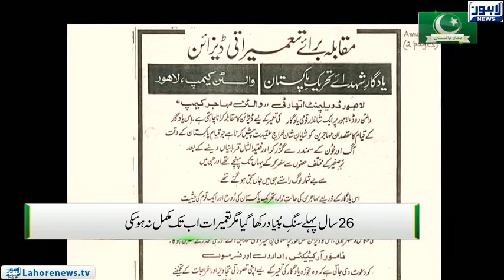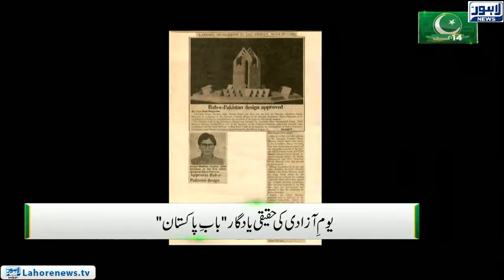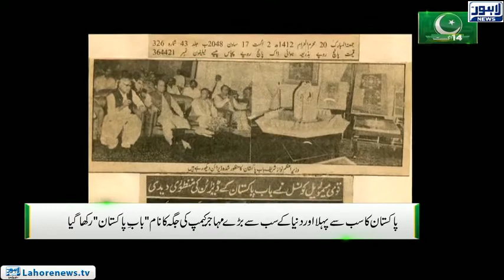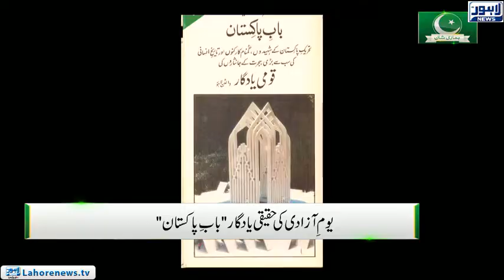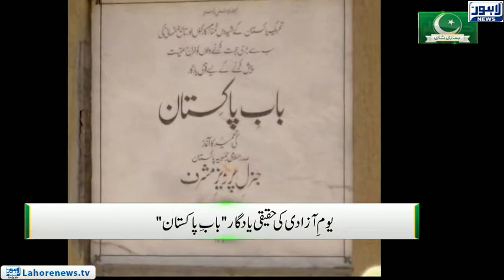Jurm Anjam (Bab-e-Pakistan) - Episode 205 - Part 02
Jurm Anjam  Independence Day Special with Tariq Hafeez visits Bab-e-Pakistan Trust. The Bab-e-Pakistan is a national monument in Lahore, Punjab, Pakistan which is being built on the site of one of the major Muslim refugee camps which operated in the aftermath of independence of Pakistan.